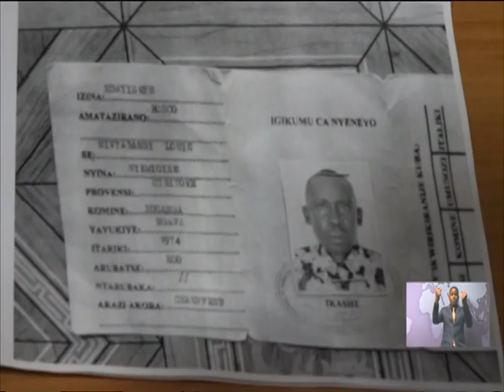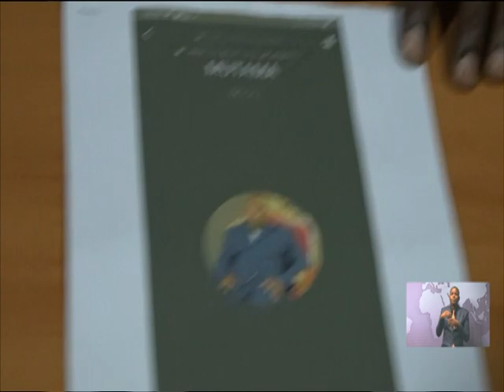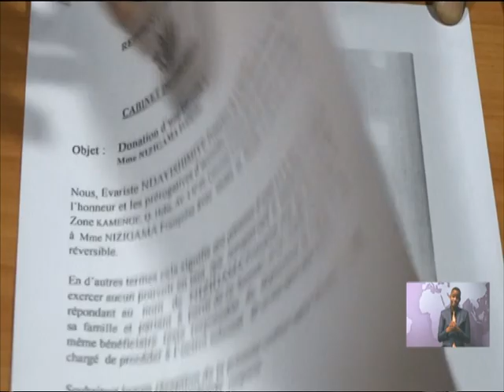AMAKURU YO KUWA 04/05/2023